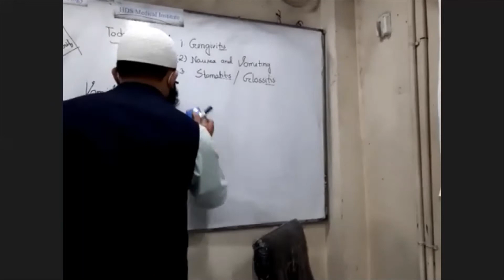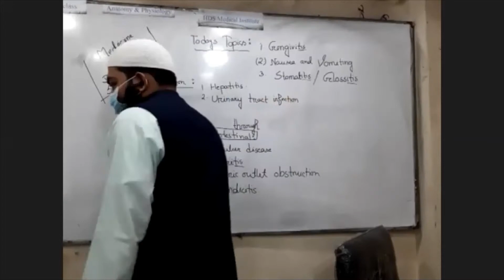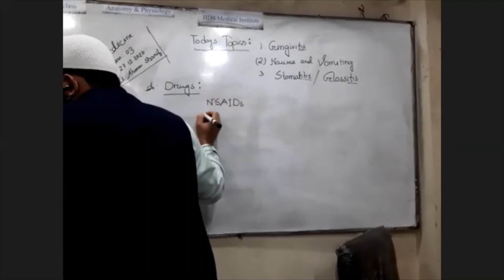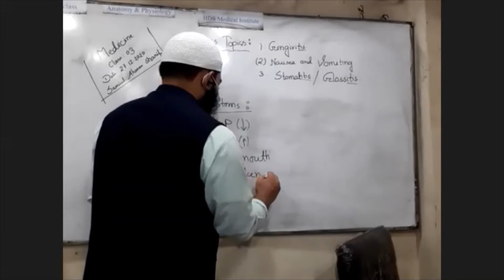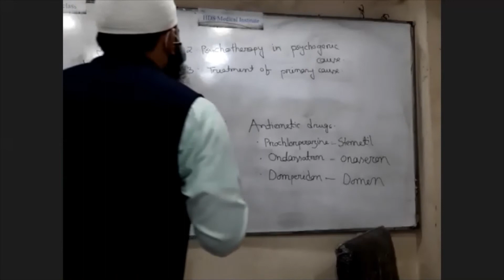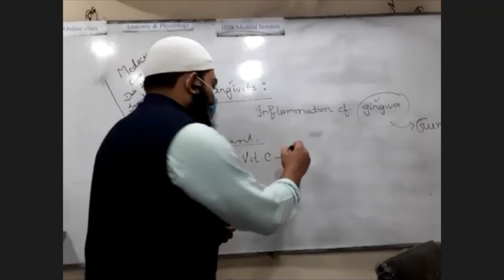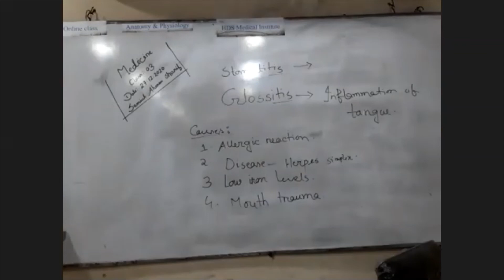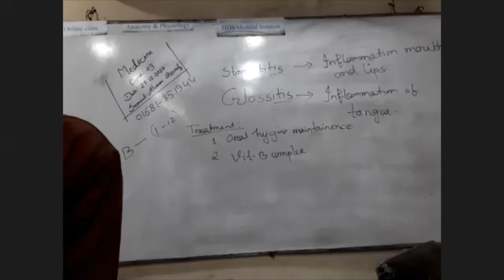Gingivitis, Nausea & Vomiting & Stomatitis / Glossitis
In this video, we are going to learn about Gingivitis, Nausea & Vomiting & Stomatitis / Glossitis.